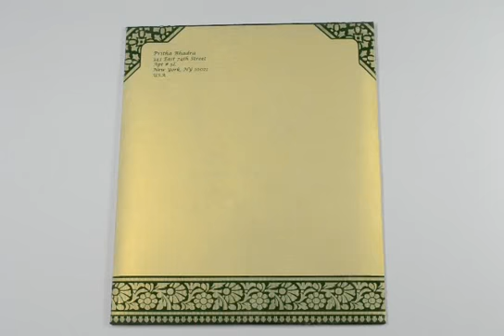k4, Green Color, Card with Rhinestones, House Warming, Interfaith Wedding Invitations, Wedding Cards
Description : It seems as if you are venturing deep into the lanes of Persia the embroidery design of this card takes you . This green colored card has the front in door open style and is tied by a silken tassel. The overall image that adorns the front is of a classic visual piece of an embroidered zardizi embroidered border having detailed gold leaf work. The paisley and floral designs of the front have bloomed with the incorporation of green and white Kundan glasswork that makes the design aesthetically superb. Inside is golden printed docket flap in textured paper with inserts having golden printing and design borders. That envelope has borders similar to the front's image.